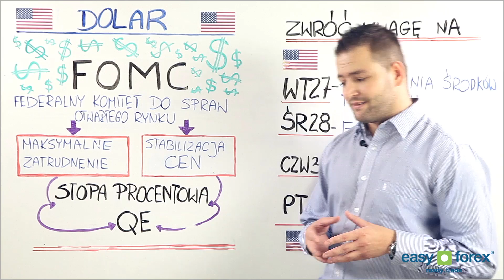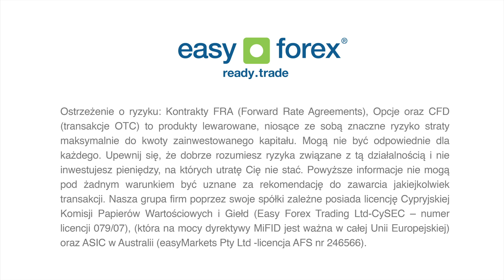Temat tygodnia z rynku Forex – USD